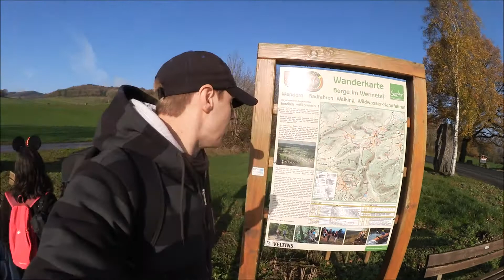Wandern zwischen Berge und Olpe